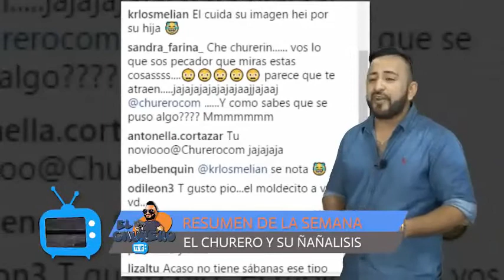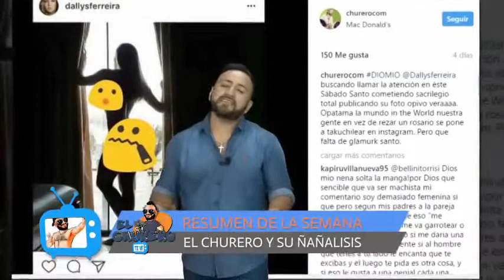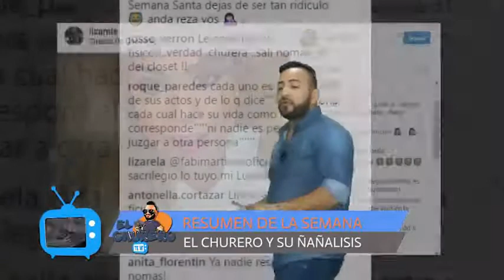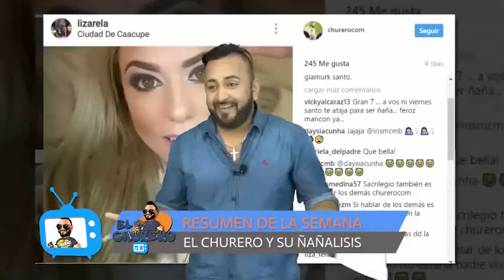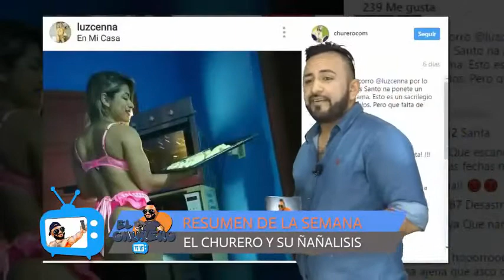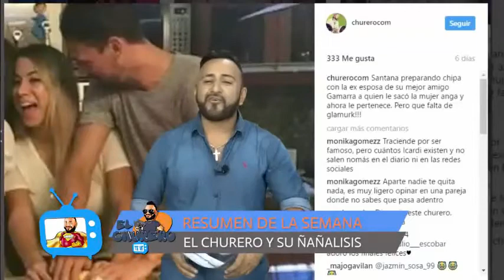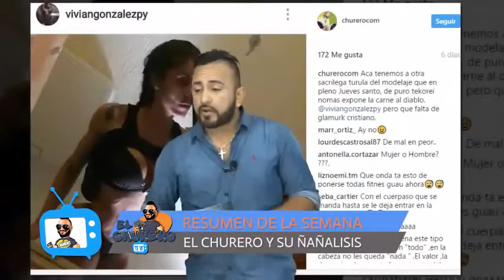Modelos paraguayas adoradoras de satanás.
"El Churero Te Ve" Programa de tv de resumen semanal sobre  farándula y medios emitido por Lobo Station Domingos 18 hs por canal 13 de Tigo Star.